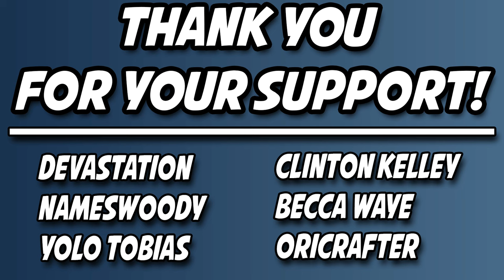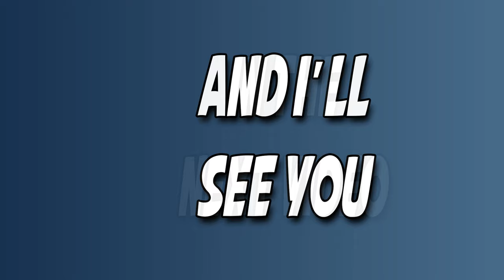THIS IS BEAUTIFUL | ANGEL DUST SONG “Good Ones go to Heaven” | FabvL [Hazbin Hotel] REACTION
Prepare to be enchanted by the beauty of FabvL's "Good Ones Go to Heaven" in this reaction video. Join me as we immerse ourselves in the mesmerizing melodies, heartfelt lyrics, and captivating vocals of this angelic track inspired by Hazbin Hotel's Angel Dust. Get ready to experience a whirlwind of emotions as we delve into the world of "Good Ones Go to Heaven" together. 🎶😇

💥 Re-Watch Past Streams & More FREE W/ AMAZON PRIME On Twitch!!